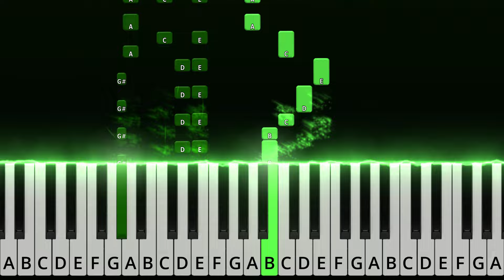Tetris Theme | EASY MEDIUM Piano Tutorial + Sheet Music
Piano tutorial of the theme song of the game "Tetris". This arrangement was made for pianists who are between the EASY and INTERMEDIATE level.